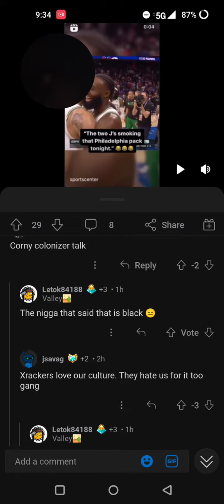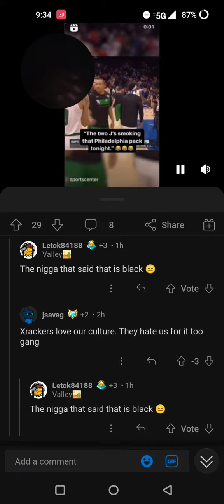Jayson Tatum N Jaylen Brown smoking on that Philly Pack no brotherly love frm the J's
NBA playoff JaysonTatum jaylenBrown Joelembiid James harden Philadelphia76ers BostonCeltics no brotherlylove